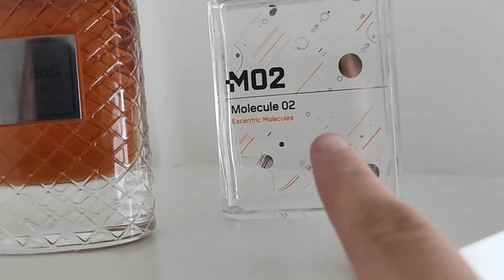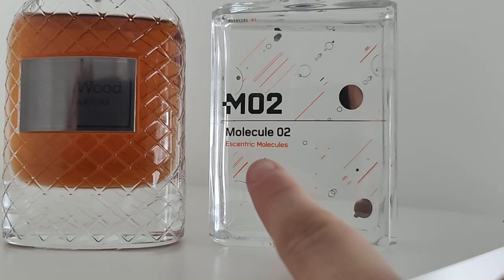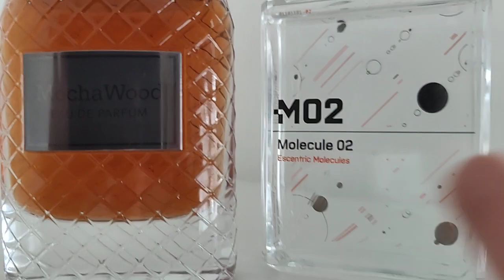🌞CHOCO MUSK,MOCHA WOOD ,ROYALE + ESCENTRIC MOLECULES PERFUME REVIEW 💦